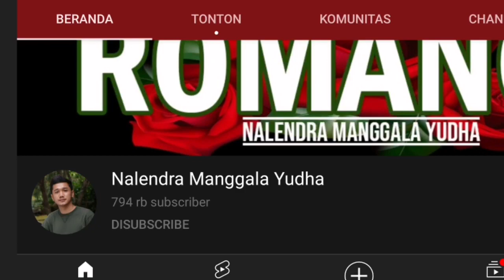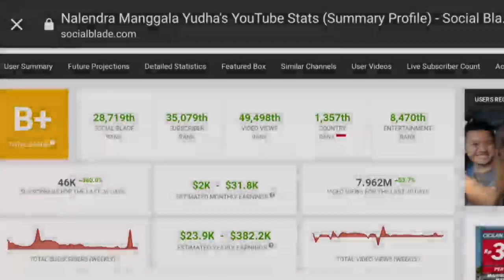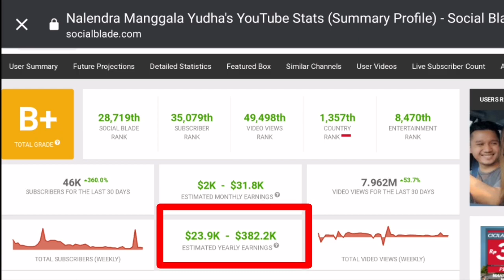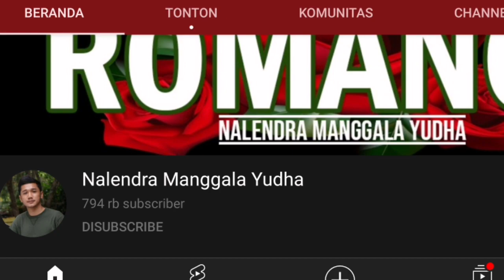Nalendra Bahagia Alena Ikut Bahagia ll Gaji Nalendra Manggala Yudha